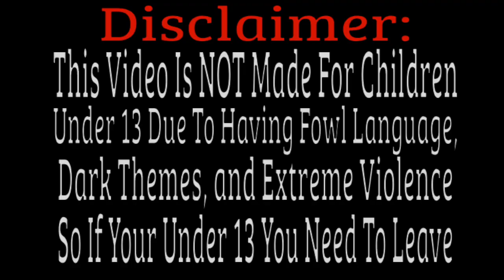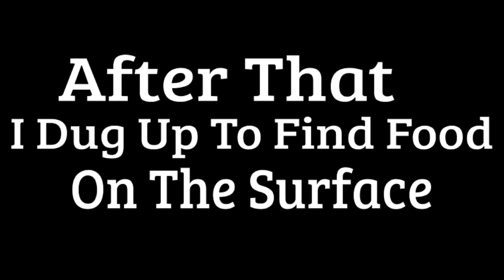[10:53] Block Game With My Friends (GONE WRONG)! || Minecraft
Me and my friends decided to play Minecraft. The video is about us collecting items and then using those items to fight to the death